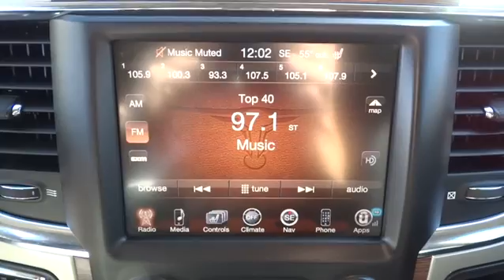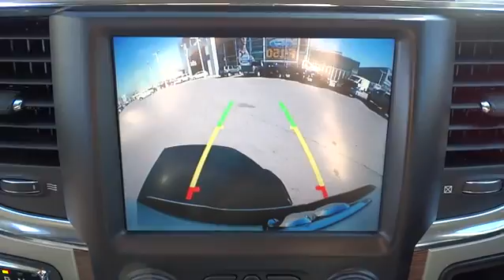2015 Ram 1500 Salt Lake City, Murray, South Jordan, West Valley City, West Jordan, UT 40014A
2015 Ram 1500

LHM Super Ford SFO has a wide selection of exceptional pre-owned vehicles to choose from, including this 2015 Ram 1500.CARFAX BuyBack Guarantee is reassurance that any major issues with this vehicle will show on CARFAX report. Outstanding craftsmanship and artisanal refinements abound with this Ram 1500 4WD Crew Cab 140.5 Laramie.This 4WD-equipped vehicle will handle beautifully on any terrain and in any weather condition your may find yourself in. The benefits of driving a 4 wheel drive vehicle, such as this Ram 1500 4WD Crew Cab 140.5 Laramie, include superior acceleration, improved steering, and increased traction and stability. A Ram with as few miles as this one is a rare find. This Ram 1500 4WD Crew Cab 140.5 Laramie was gently driven and it shows.More information about the 2015 Ram 1500:The Ram 1500 already offered truck buyers a whole host of reasons to consider it, with powerful Hemi V8 availability, coilover rear suspension and innovative storage solutions. With some very effective upgrades in key areas -- namely increased chassis strength, improved base engine power as well as diesel efficiency and more intuitive interior ergonomics. The Ram raises the bar for full-size trucks.Interesting features of this model are Multiple model configurations to suit all needs, ample available V8 power with improved V6 and EcoDiesel V6, increased fuel efficiency, user-friendly cabins, and Ram-Box bed-side storage